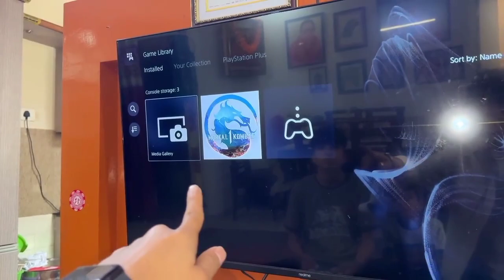PS5 VS PS5 Portal 😍 Popat Ho Gaya 🤩 || Sourav Joshi vlogs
Original Credits: -

Vlogs Channel = @souravjoshivlogs7028
Art Channel = @SouravjoshiArts
Sahil Joshi Vlogs = @sahiljoshivlogs7376

tags.
London Pohoch Gaye

Statutethat Might otherwise be Infringing. Non-profit,
Educational or Personal use tips the Balance Infavour of Fair
Use..

about me = My name is Krishan Kumar . I'm from Rajasthan Jagsa . I make funny memes videos and Smile On Your Face